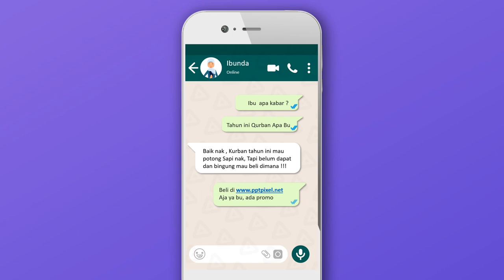Harga Iklan Sapi, Kambing, Domba untuk Hewan Qurban bisa Jual Per Ekor dan Banyakan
Harga Iklan Sapi, Kambing, Domba untuk Hewan Qurban bisa Jual Per Ekor dan Banyakan, Video berikut adalah video company profile perusahaan digital. Nama perusahaan di video ini hanyalah fiktif belaka. Hanya sebagai contoh saja.